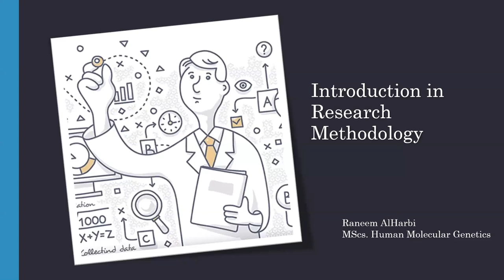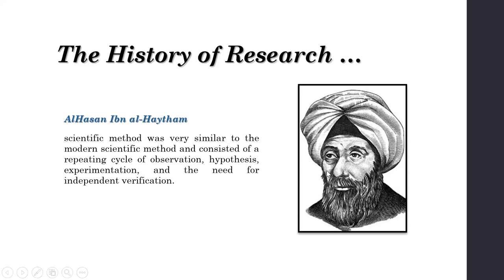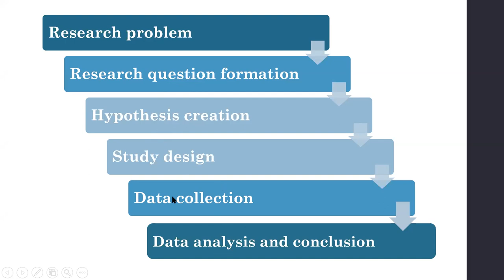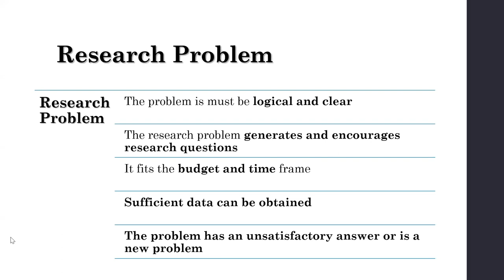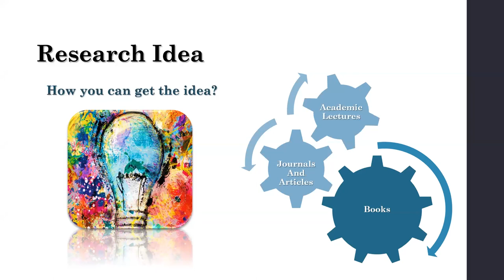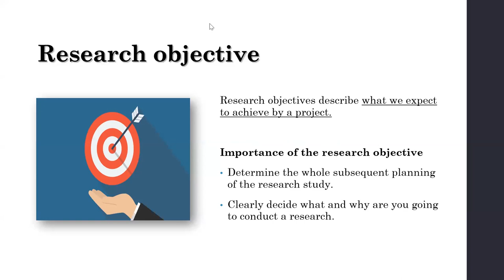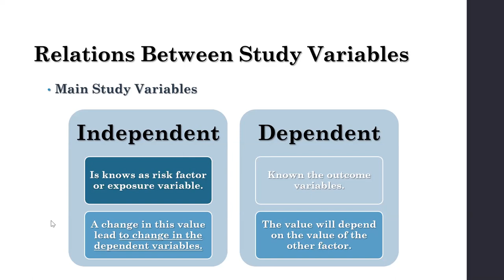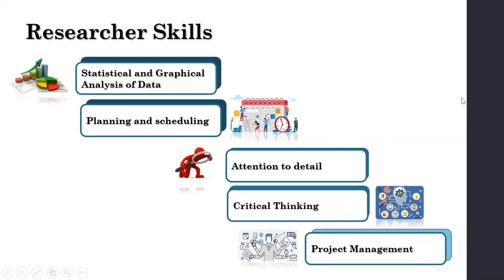Introduction to research methodology | أ. رنيم الحربي | click للأبحاث الطبية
مبادرة "click" للأبحاث الطبية. طريقك نحو التميز البحثي.
سلسلة من المحاضرات البحثية بمشاركة قامات تميزت بالبحث الطبي لمساعدة الراغبين بالبدء في البحوث الطبية من الألف إلى الياء.

في هذه المحاضرة:
- Definition of a research

- History of the research

- Importance of the research

- Medical research

- Research problem

- Research idea

- Importance of research question

- Research question

- Research objectives

- Variables

- Hypothesis

- Research skills

تويتر: @OneMedZone
انستقرام: @OneMedZone
سناب شات: @OneMedZone